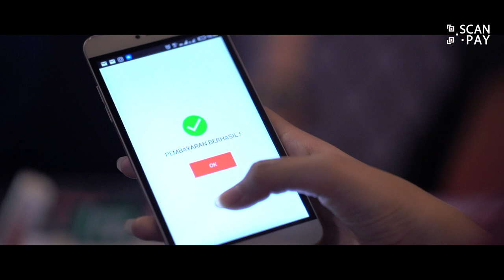BELANJA DI DISTRO GAK PAKE DUIT ! TIPS KIDS JAMAN NOW( T - MONEY )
Hi brader ...

wuzzaaap !!! buat teman teman yang suka belanja di distro, wilda punya tips nih biar belanja gak repot, gak usah bawa duit lagi ... jadi belaja bisa happy.

thanks brader

Video ini di buat oleh GORILLA RAWKS untuk T MONEY / Scan Pay

will appreciate that